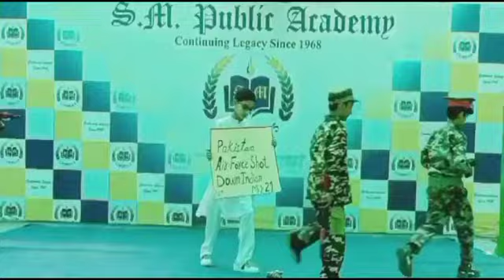Role play performed by students in reference to DefenceDay